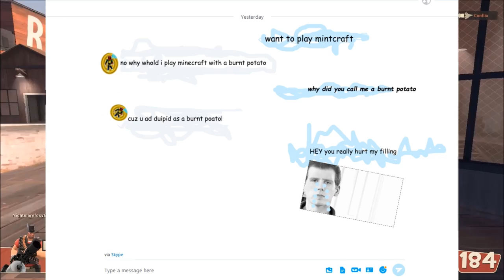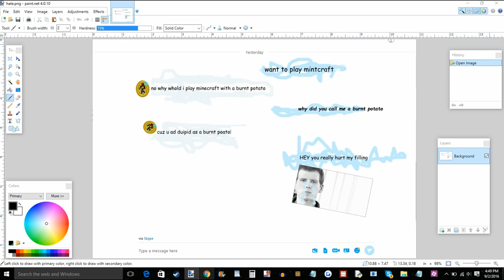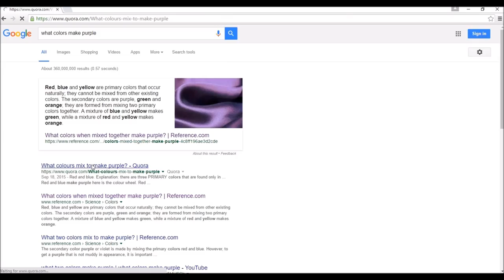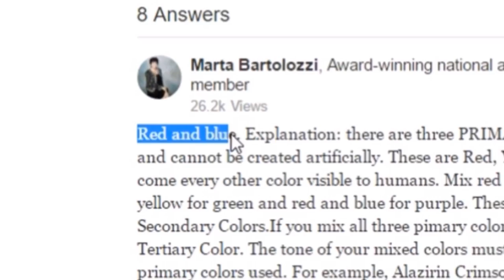Shreed Rant [Finally Exposed] rant parody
100 likes and i will do another rant ...( ͡o ͜ʖ ͡o)

go check his channel out he makes good videos

this was only a prank

made by smartcreeper
Smartcreeper
smart creeper
Smart Creeper
SmartCreeper
smartcreeper101
SmartCreeper101

*Please don't go out of your way to "witchhunt" anyone that I have talked about in these videos. This channel's purpose is to entertain people and not to spread hate to anyone else's channels. I have no ill will towards anyone I make videos about; because i don't want hate for being a jerk .*